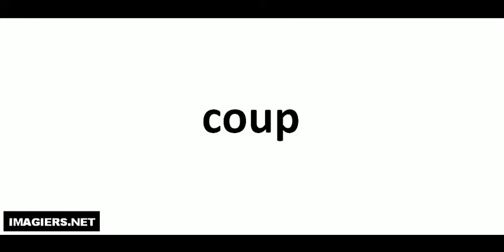발음되다 # coup